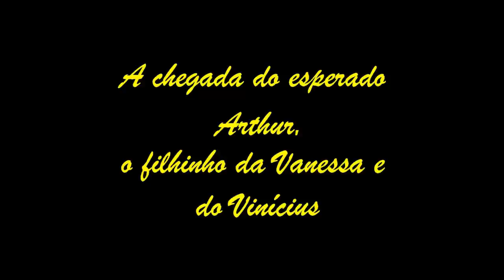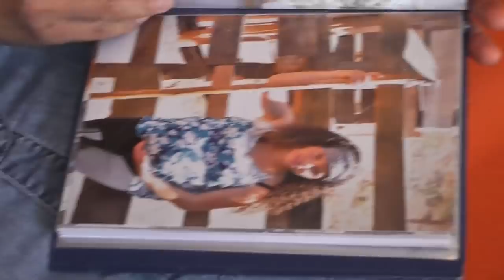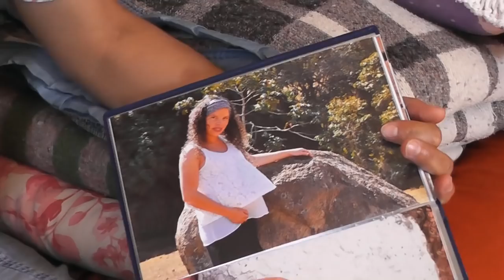Vida na roça - A chegada do pequeno Artur. Filhinho da Vanessa e Vinícius.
Vanessa é dessas pessoas que marcam nossa vida. Sua humildade e simplicidade são tocantes. Seu esposo idem. Com o nascimento do filho Arthur, o lar irradia felicidade e paz.